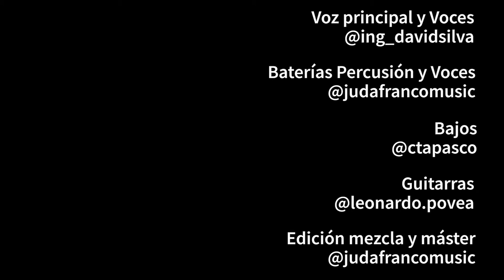Ruby - Kiser Cheifs (Cover)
David Silva - Voces
Leonardo Povea - Guitarras / Synths
Carlos Tapasco - Bajo
Juan David Franco - Bateria / Voces / Mezcla